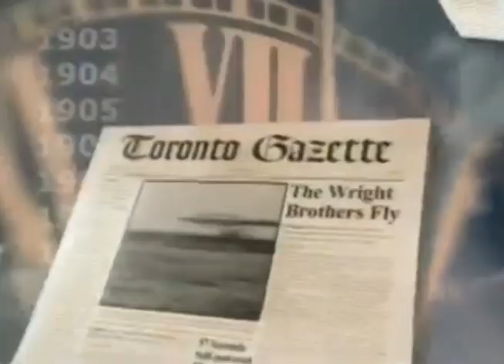AGOSTO É O MÊS DO DESGOSTO?